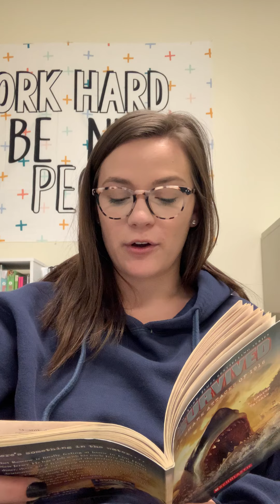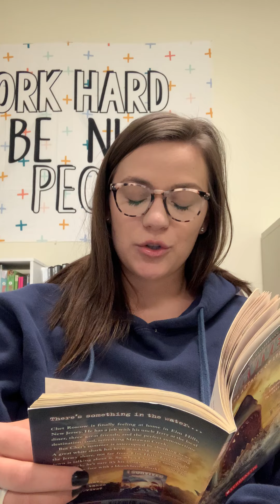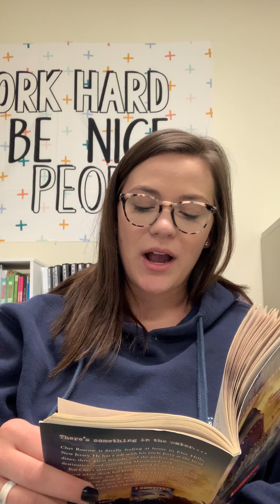Read Aloud Chapters 6-7